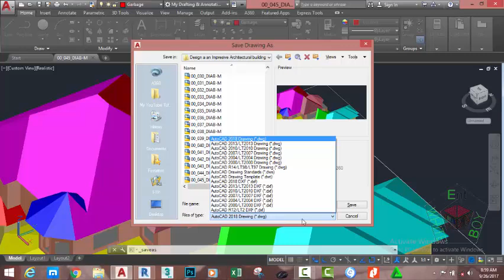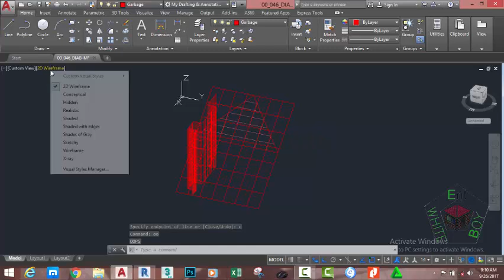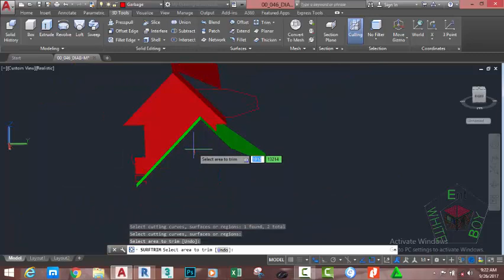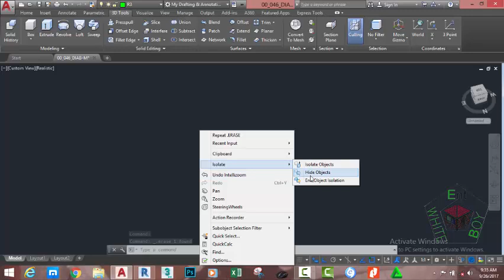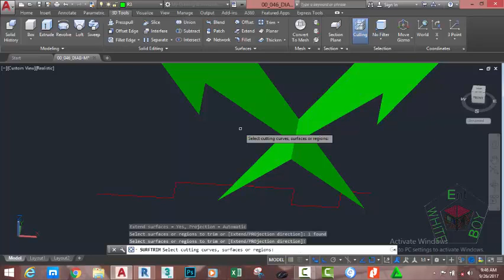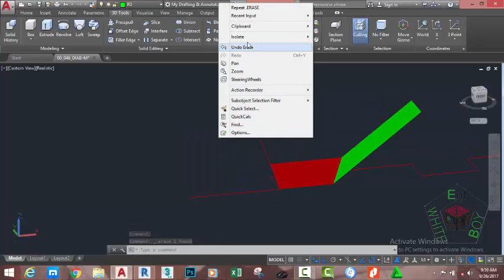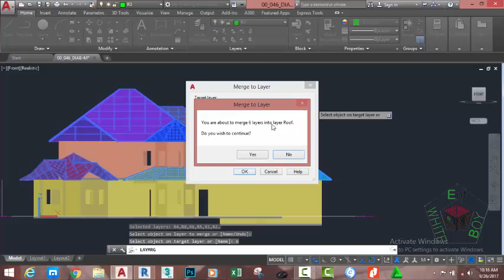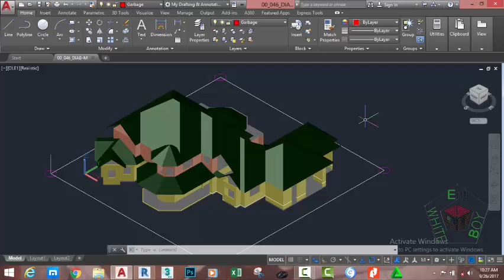00 046 DIAB M 3D Roof 10